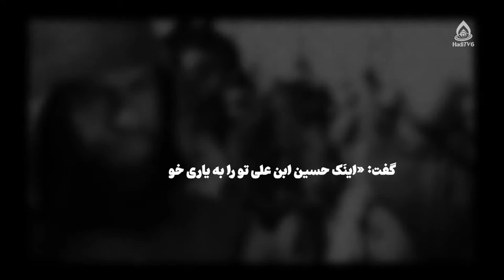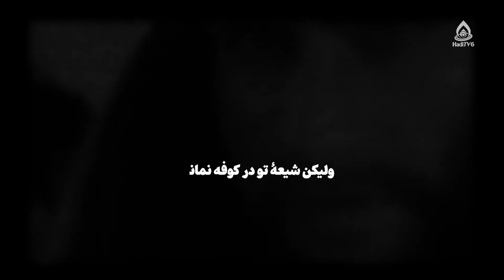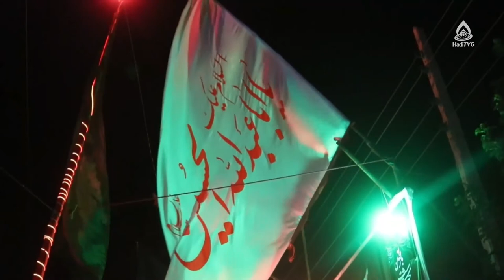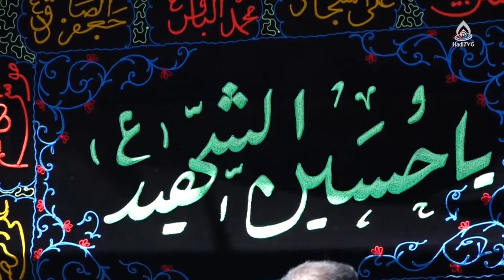احکام شرعی (نذر، ارث، قمه‌زنی، طلاق و خودارضایی)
برنامۀ «به وقت بیداری» قسمت ۲۶۰ از تلویزیون جهانی هادی (فارسی دری)، ، ۲۵ اسد ۱۴۰۱